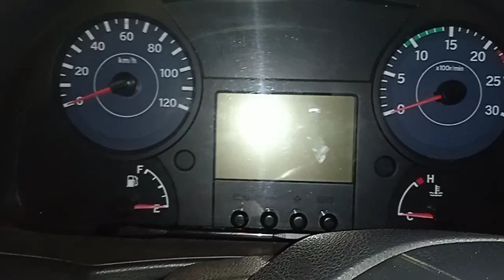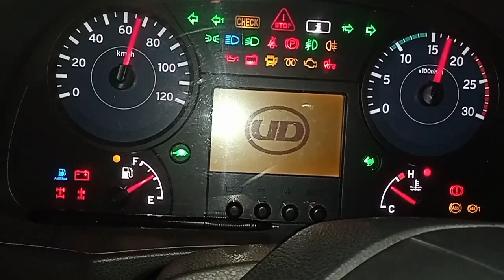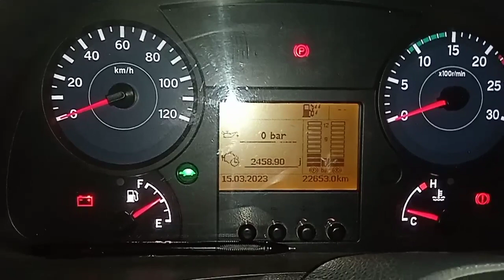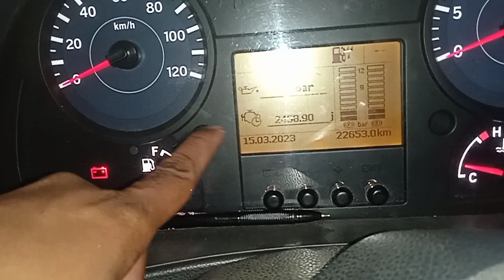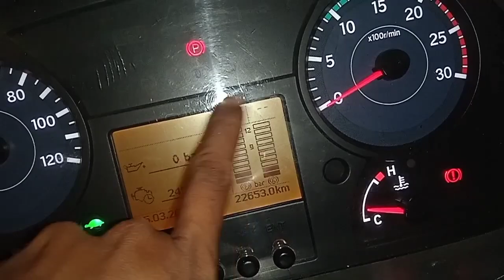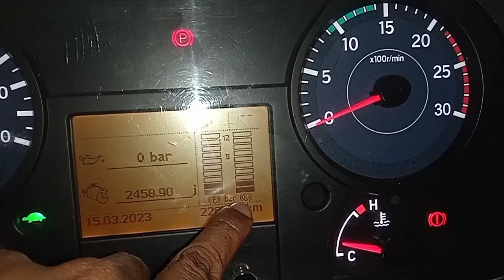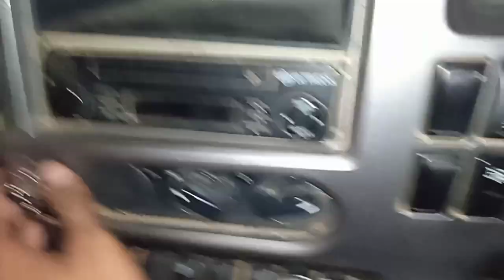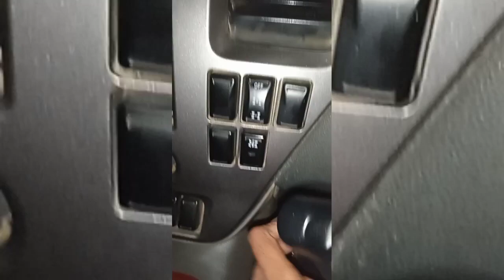Nama- Nama Panel & Lampu Indikator di dalam Cabin Nissan Quester CWE 370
nama nama panel nisan quester370 ,nama nama instrument panel roda 10 ,nama nama panel di dalam cabin roda 10 ￼

Negara / Bahasa

Indonesia (Negara)Indonesia (Negara)

Arab - العربية

 Mencari

Saran Kata Kunci

Pertanyaan

Tagar

Jumlah Kata Kunci

7

Total Volume Pencarian

88.888

Tren Rata-Rata

88%

BPK rata-rata (USD)

8.88

Persaingan Rata-Rata

8.88

 Pengaturan

🚀 Alat Kata Kunci Pro

Ingin Lebih Banyak Tampilan YouTube?

Gunakan Alat Kata Kunci Pro Untuk Menemukan Kata Kunci YouTube Paling Populer!

 Kata kunci Volume Pencarian

nama panel nisan quester cwe 370

nissan quester cwe 370

88.888

nissan quester cwe 280

88.888

nissan quester euro5

88.888

ud quester cwe 370

88.888

p2h quester cwe 370

88.888

ud truck quester cwe 280

888